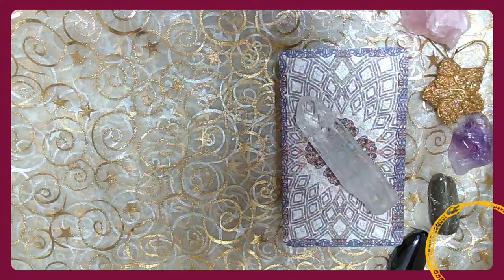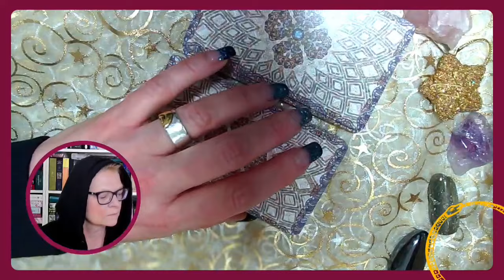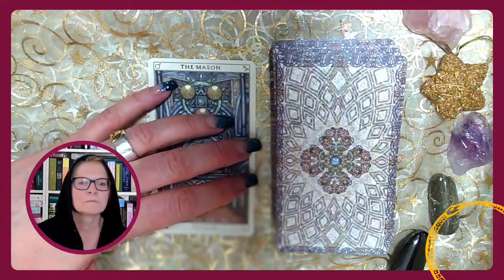Deine mantische Minute - Befragung der Tarotkarten zu einem Thema, das dich gerade bewegt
Befragung des Tarot
mit Kirsten

Tarotdeck: SKT vob Benebell Wen

 Geheimnisakademie